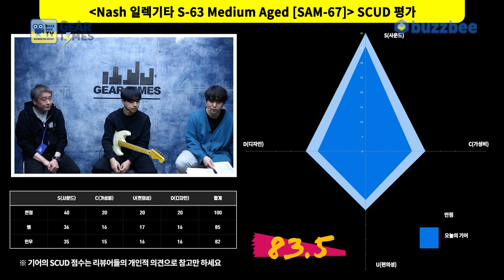[GearTimes 3613회] 내쉬 Nash 일렉기타 S-63 Medium Aged [SAM-67]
내쉬 Nash 일렉기타 S-63 Medium Aged [SAM-67]

0:00 오프닝
7:23 스펙(Spec)
8:29 사운드 테스트 (sound test)
13:50 시연 (Demo)
15:55 한줄평
17:37 점수